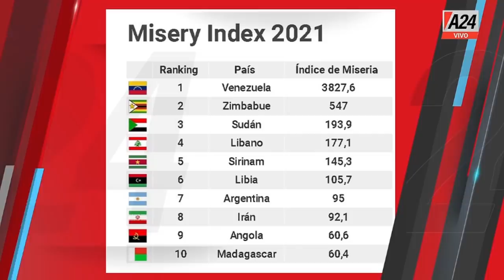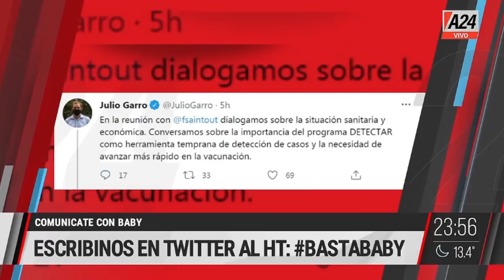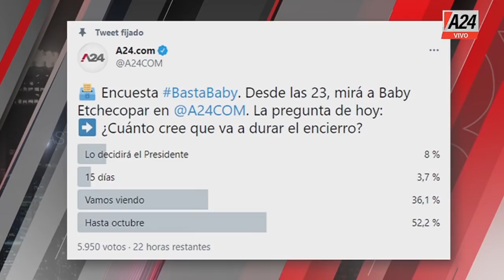Basta Baby - Programa completo (26/04/2021)